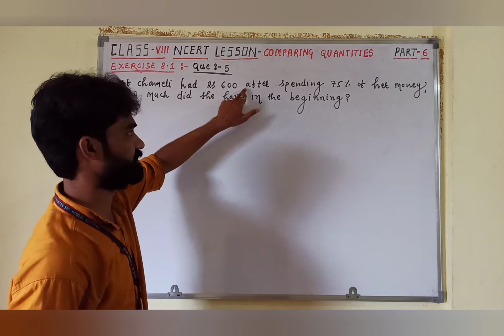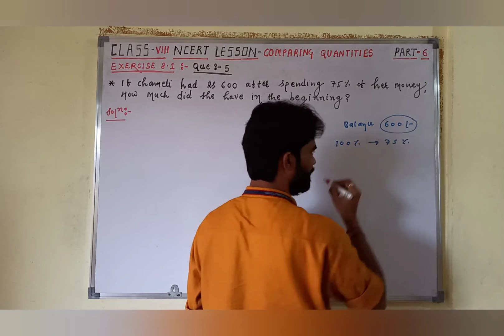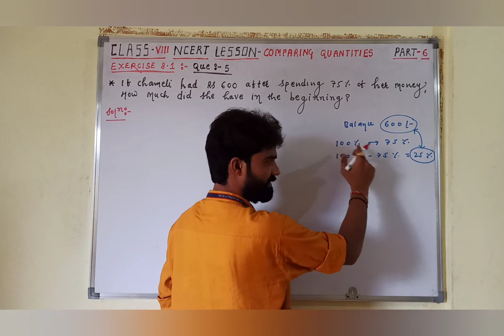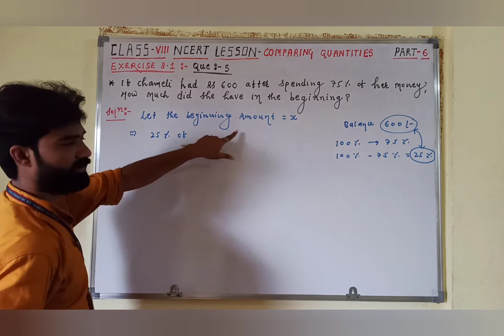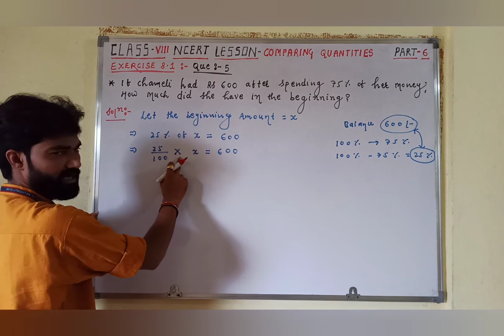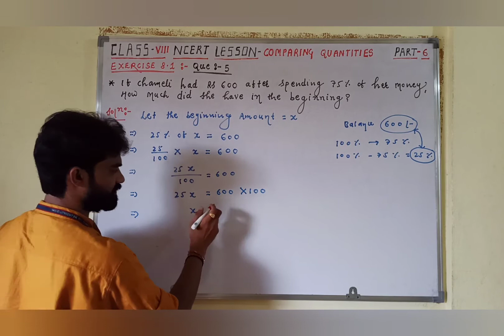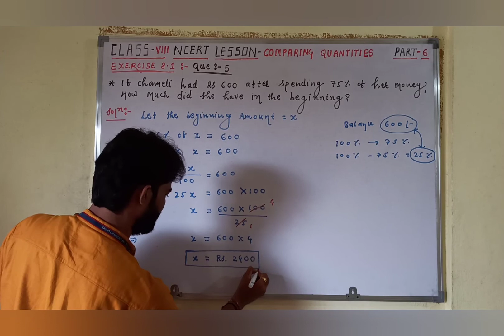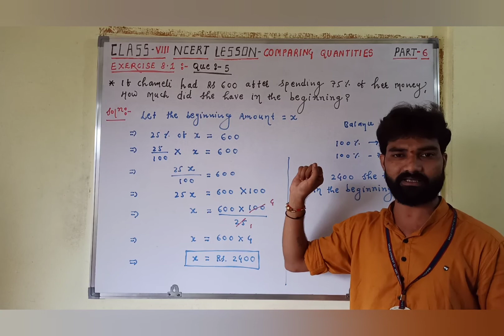Exercise: 8.1 Que.5. Class: VIII. Chapter: 8: Comparing Quantities. NCERT Mathematics.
Class: VIII | Mathematics | NCERT | CBSE

Hello Students,
In this video I will explain about lesson Comparing Quantities - Exercise: 8.1 Que: 5.